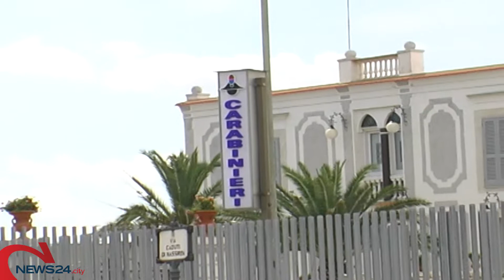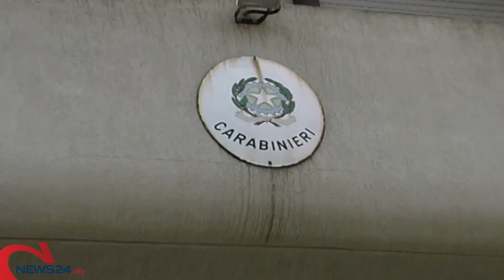MOLFETTA | Aveva compiuto due rapine nel mese di gennaio: arrestato 33enne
L’uomo, molfettese di nascita, è stato intercettato a Rimini